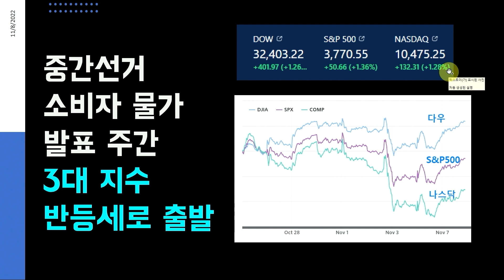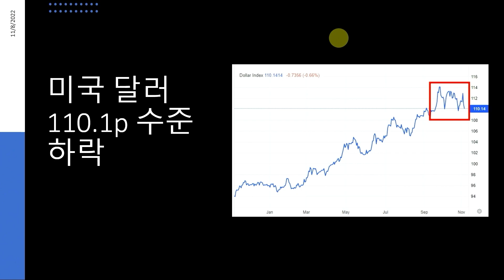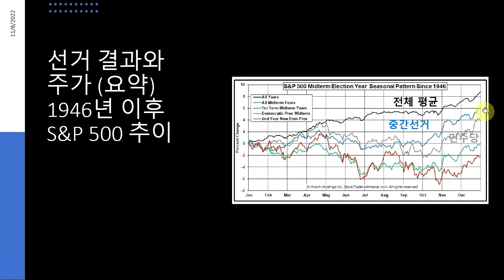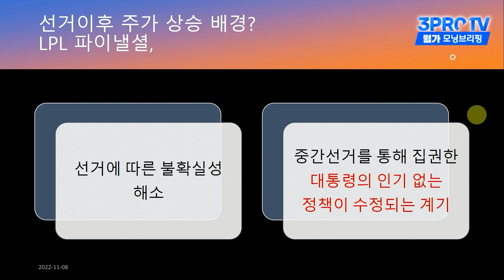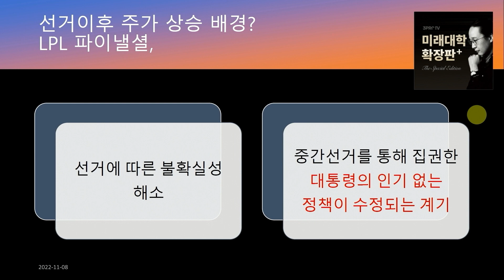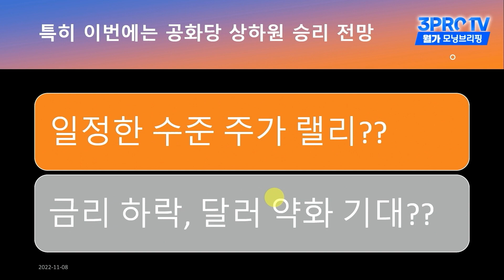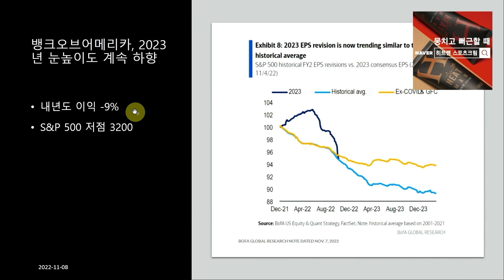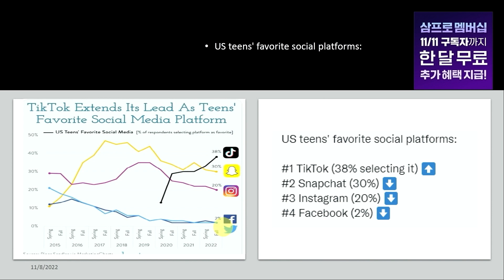[모닝브리핑] 중간선거 이후 예외없이 미국 주가가 올랐던 이유 (f. 미주미 이항영 위원)